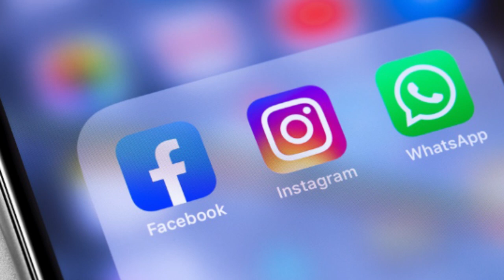DEG DEG Kiiskii Ikran Tahliil oo MW Farmajo iyo Rooble ka Heshiyeen Lagana Saaray Maxkamada XOGTA